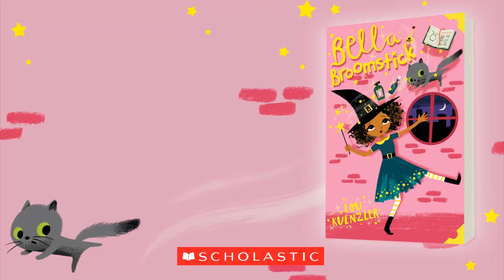Lou Kuenzler reads chapter 1 from Bella Broomstick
Author Lou Kuenzler reads chapter 1 from Bella Broomstick.